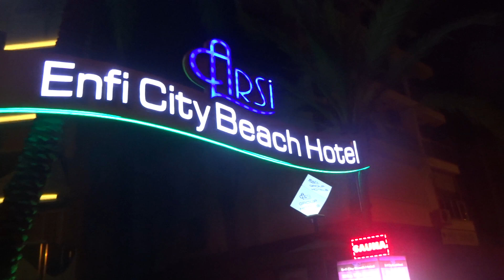Arsi Enfi City Beach Hotel 4 * Аланья Турция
Arsi Enfi City Beach Hotel 4 * Аланья

Он работает круглосуточно с любыми денежными единицами, надежно и проверено временем.